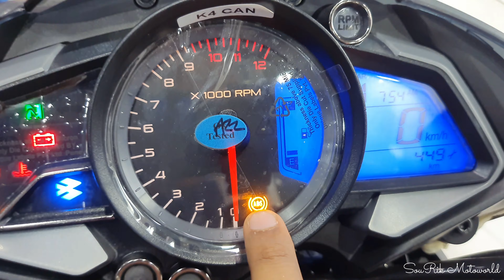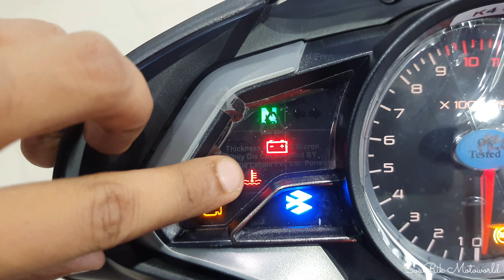2023 Bajaj Pulsar NS 200 New Cocktail Wine Red Colour Launched 😍 ~ Price & Mileage I All Colours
2023 Bajaj Pulsar NS 200 New Cocktail Wine Red Colour Launched 😍 ~ Price & Mileage I All Colours
Pulsar NS 200 New Model 2023 Red color is here. NS200 New Model 2023 is  Refined, Powerful & less Vibration in Higher RPM. Lightweight Chassis doing extremely well. Here, I am sharing with you everything about the Design, Engine, Colours, Suspension, Sound or Exhaust Note, Mileage, Breaks & Price, etc.

Bajaj Pulsar NS 200 New Model 2023 Price 1.80 Lakh ( approx )

 𝑆𝑃𝐸𝐶𝐼𝐴𝐿 𝑇𝐻𝐴𝑁𝐾𝑆 𝑇𝑂 Rolta BAJAJ 🙏
𝗦𝗵𝗼𝘄𝗿𝗼𝗼𝗺 𝗔𝗱𝗱𝗿𝗲𝘀𝘀: 124, Jessore Rd, Basunagar, Madhyamgram, Kolkata, West Bengal 700129